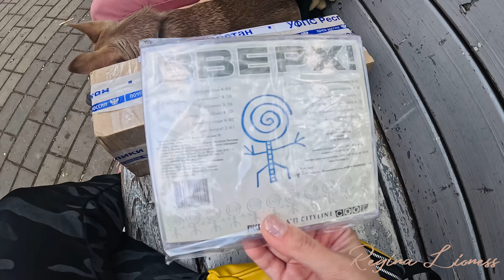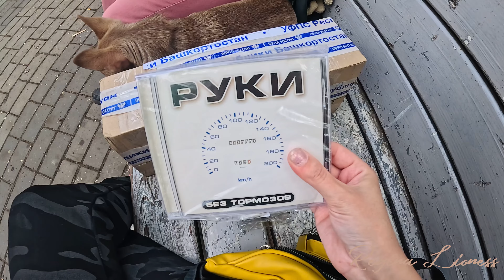✅VLOG 2024/На почту за посылками/заказали CD диски/Regina Lioness🐾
Ссылки на мои СОЦ.СЕТИ в шапке профиля⬆️